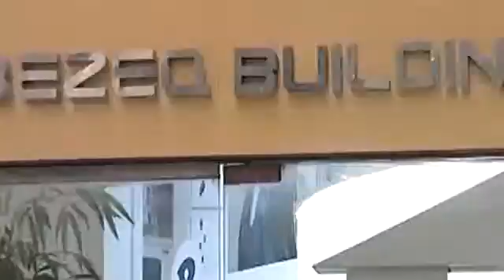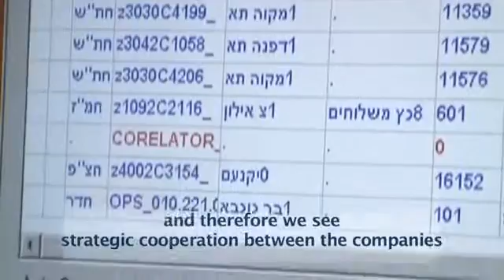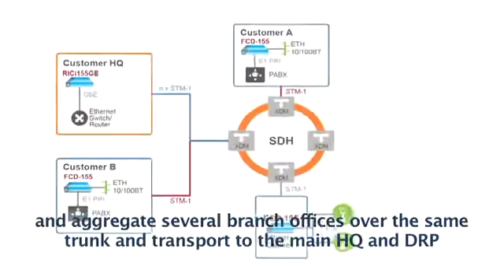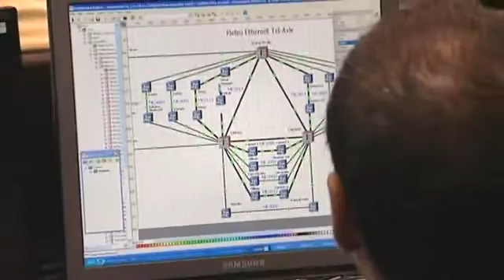Business Services over Fiber Access and SDH - RAD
RAD's customer testimonial: Bezeq, Israels incumbent carrier, uses RADs fiber NTUs to backhaul and aggregate business services over SDH trunks.